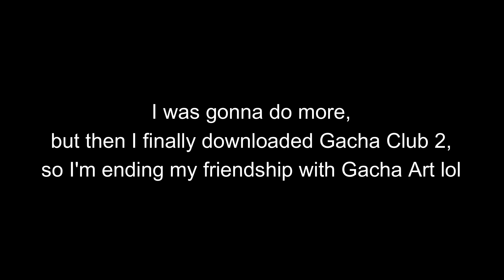Identity V Incorrect Quotes - Pt 1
Oh look! Identity V Incorrect Quotes! Just as the title says!
The video was gonna be longer, but then I downloaded Gacha Club 2 and now I don't feel like going back to Gacha Art lol

Credits:
Audio - Butterfly and Storm by (눈솔의 음악공작소 (Noonsol Music Studio))
Programs - Gacha Club Art, FireAlpaca, KineMaster, and Filmora
Designs - Me :))